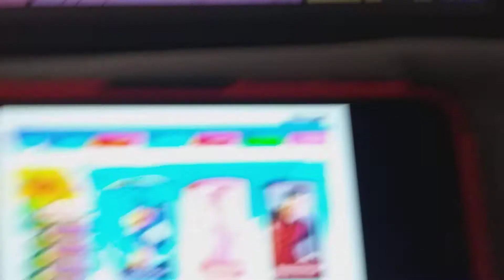Unikitty and Puppycorn recat to the Lazytown Get Up and Move Game 2004 commercial from Nick Jr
Unikitty and Puppycorn recats Episode 20.
The Official 20th Episode of Unikitty and Puppycorn recats.